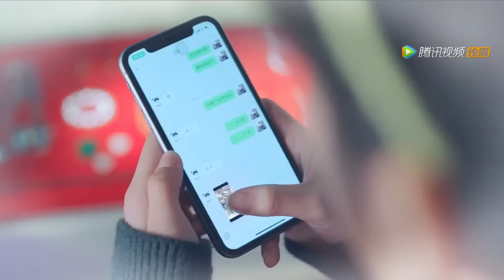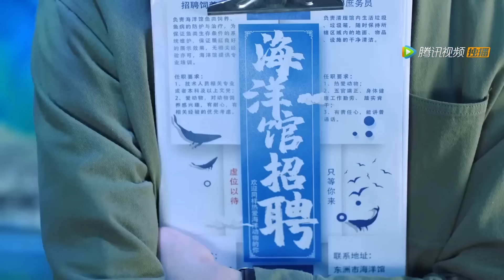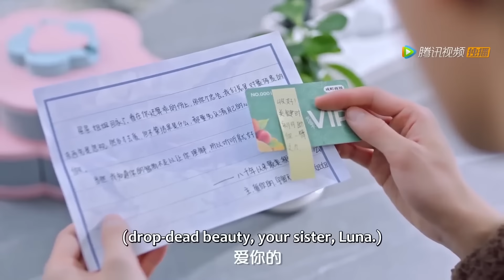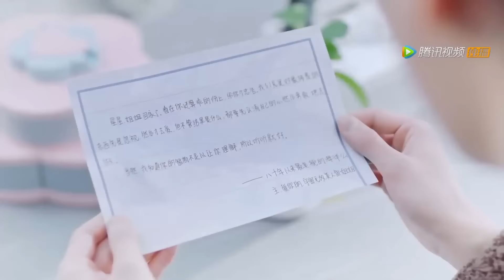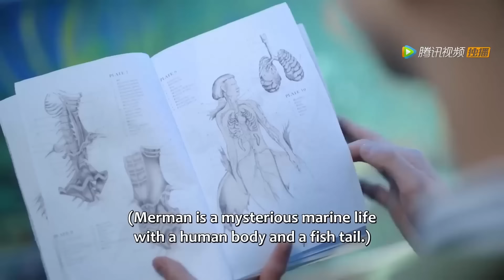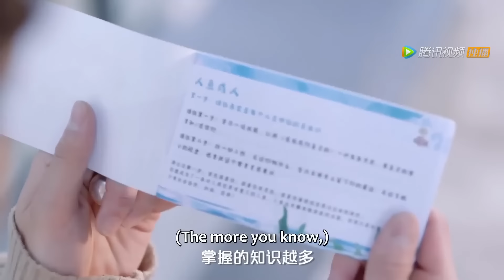【MOVIE】灰姑娘意外撿到一個男人，卻不料他竟是人魚王子#同居男友是人鱼#最新電影#大陸電影#愛情電影#玄幻电影